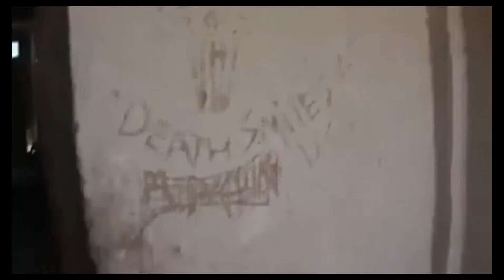American Strongpoint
Tour of an American Strongpoint deep in Taliban territory